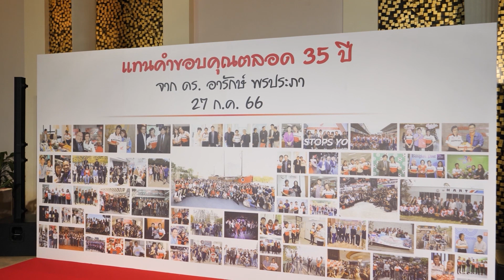Z News ไทยฮอนด้า พบปะสื่อมวลชน แทนคำขอบคุณตลอด 35 ปี พร้อมแสดงความยินดีกับ ดร.อารักษ์ พรประภา 6-8-66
บริษัท ไทยฮอนด้า จำกัด จัดงานพบปะสังสรรค์สื่อมวลชน แทนคำขอบคุณ ตลอด 35 ปี ที่ให้การสนับสนุนรถจักรยานยนต์ฮอนด้า พร้อมแสดงความยินดีกับ ดร.อารักษ์ พรประภา ที่รับการแต่งตั้งให้เป็นประธานบริษัท ไทยฮอนด้า จำกัด

Instargram : ztvthailand